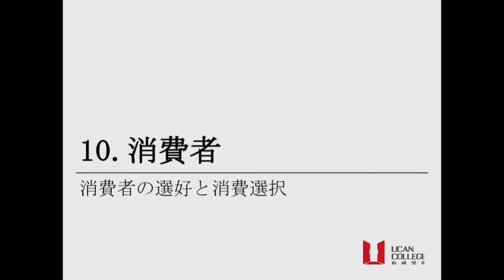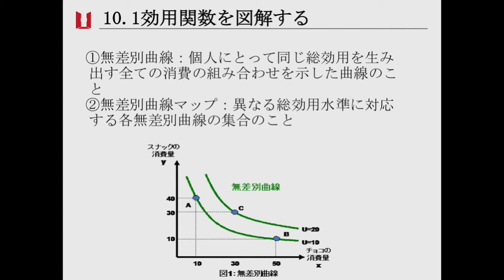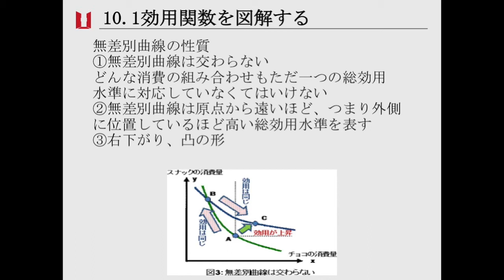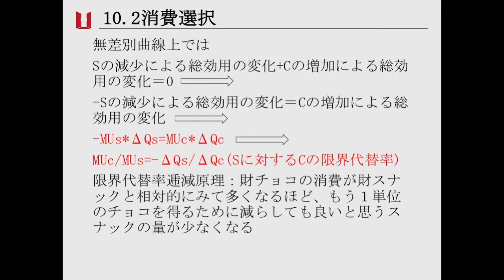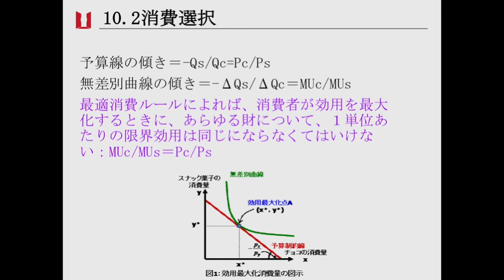微观经济学10：消费者の選好と消費選択（上）